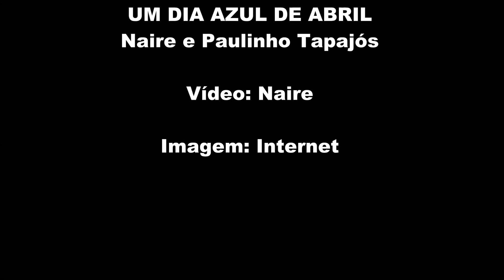CD Naire - Um dia azul de abril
Música: Um dia azul de abril - Naire e Paulinho Tapajós /
Participação especial do QUARTETO EM CY /
Arranjo musical: Luiz Claudio Ramos /
LP e CD NAIRE